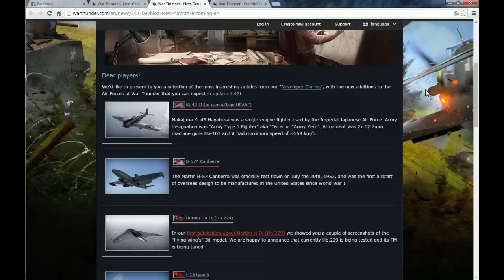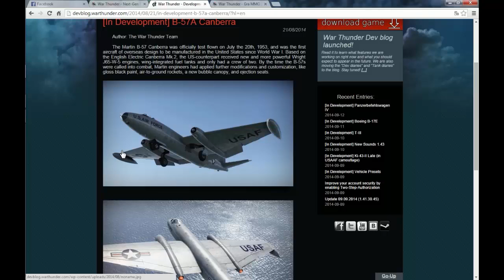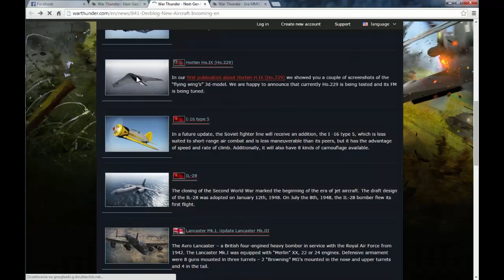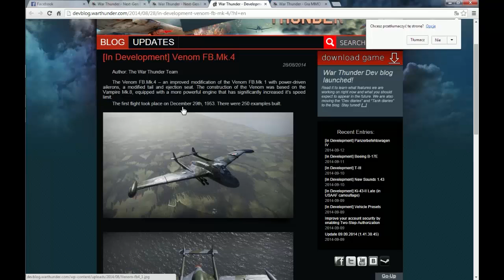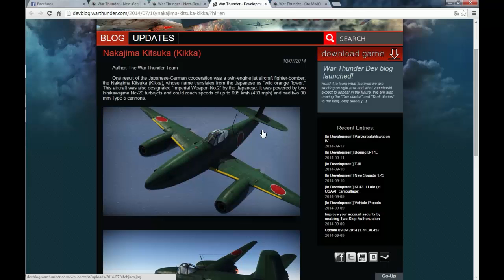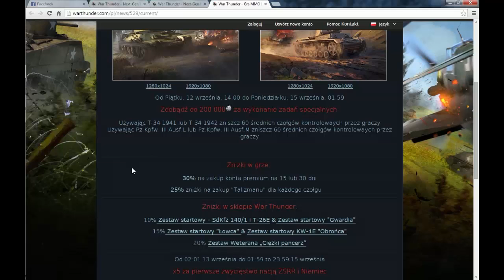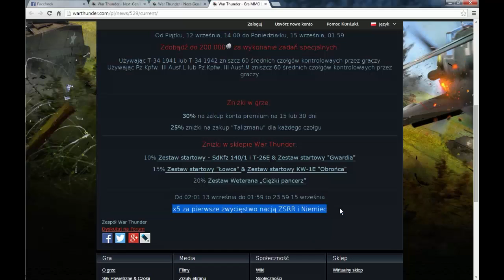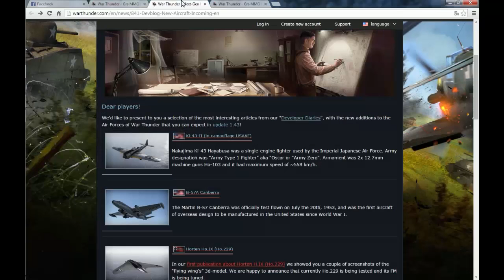Infothunder czyli co nowego w War Thunder Odc. 2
W tym odcinku:
Samoloty które znajdą się w wersji 1.43
Nowy Czołg Premium
Specjał na weekend.